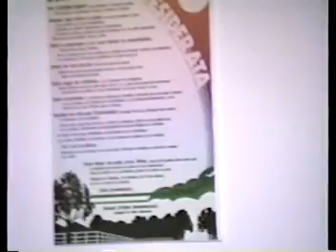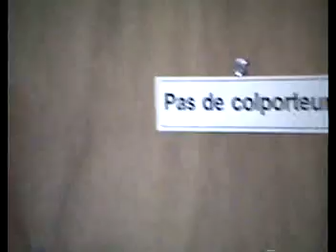5/5 Notre mariage 18 août 1990